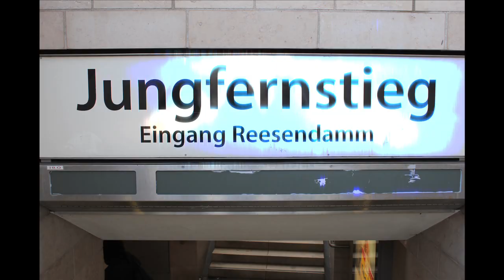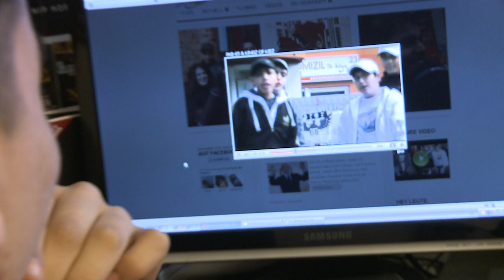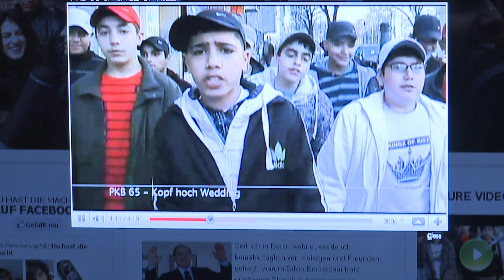Um den Block mit Nate57 (Teil 1)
Teil 1 unserer Beitragsreihe "Um den Block mit...".

Auf dem Trip durch Hamburg traf "Du hast die Macht"- Redakteurin Anna auf den Rapper Nate 57. Die beiden quatschten über Gott und die Welt, Nate´s Musik, seine Meinung und sein Leben in der Hansestadt.